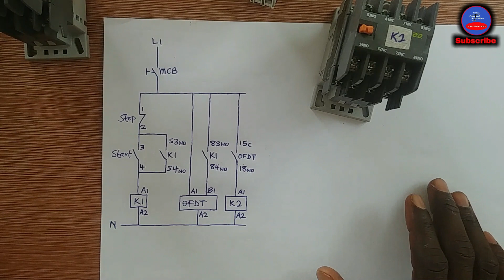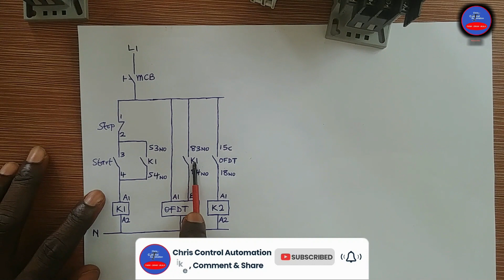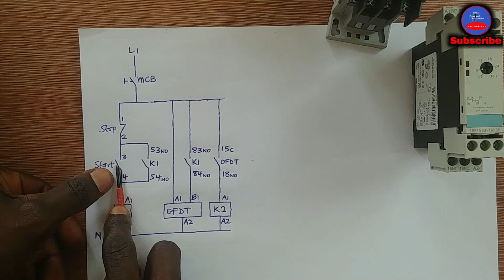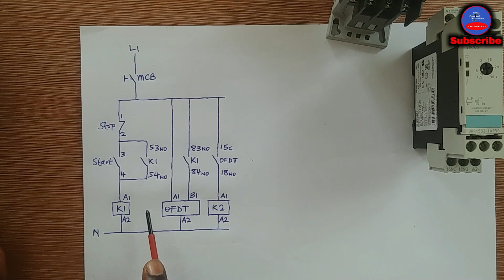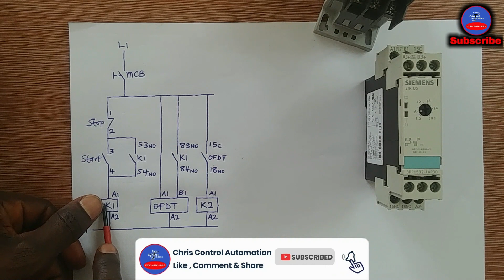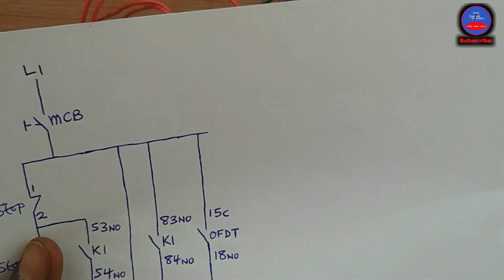off delay timer connection | off delay timer wiring diagram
Welcome to Chris Control Automation. This is an online automation channel, where students and professionals learn practical electrical engineering programs such as electronics, instrumentation, controls, PLC Programming, and automation.

PLEASE IF YOU WANT TO UNDERSTAND CONTROLS AND AUTOMATION, THEN KINDLY SUBSCRIBE TO THIS CHANNEL, LIKE THE VIDEO, PUT YOUR COMMENT IN THE COMMENT SECTION, AND SHARE THE VIDEO TO YOUR FRIENDS. THNAK YOU.

I have so many automation videos in my channel so kindly watch them.

PLAYLIST FOR ALL VIDEOS. KINDLY CLICK ON EACH LINK AND WATCH

But keep all your suggestions and comments about this video in the comment section so that it will benefit others.

PLC PROGRAMMING SOFTWARES: CLICK AND DOWNLOAD. I HAVE A VIDEO THAT TEACHES HOW TO INSTALL AND ACTIVATE IT. KINDLY CLICK THE LINK IN THE BRACKET TO WATCH